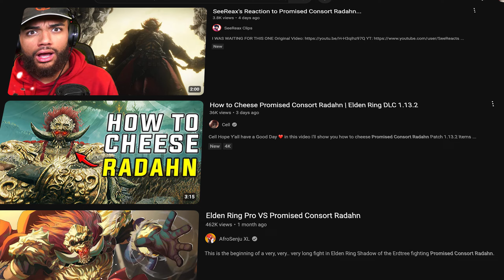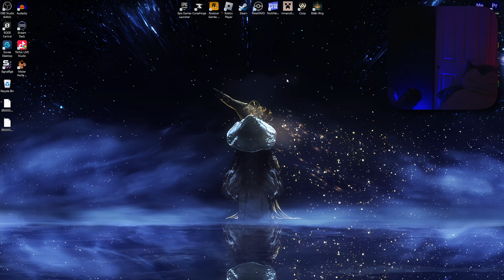Promised Consort Radahn Is No Joke...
We FINALLY reached Radahn, and he got me so mad I ALMOST broke my controller and headphones. I have been sitting on this footage for two weeks because of how bad he beat my ass so I hope you enjoy the pain he caused me and I'll see you AND him back next week for the rematch.